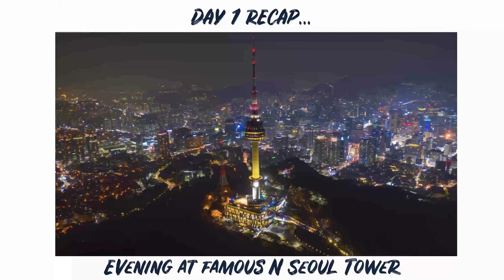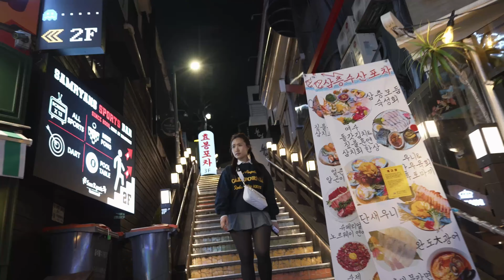Exploring Seoul in 2 Days: Gyeongbokgung Palace, Itaewon & More 🇰🇷 | Seoul Travel Vlog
Join us for two unforgettable days in Seoul! 🇰🇷 From wearing traditional hanbok at Gyeongbokgung Palace to discovering hidden street art in Myeongdong, we explored both the historic and modern sides of this vibrant city. Day 2 took us to the National Museum of Korea, a scenic bridge and park near Itaewon, and the famous Starfield Coex Mall Library. Watch till the end for travel tips and our favorite moments! 🏛️✨

► TIMESTAMPS:
00:00 Day 1 Intro
00:23 Gyeongbokgung Palace
00:38 Bunching Hanok Village
01:03 Myeondong
02:06 Refresh Project
02:48 Day 2 Intro
03:02 National Museum of Korea
03:47 Itaewon Bridge
04:15 Itaewon
05:18 Starfield Coex Mall Library

🎦 This video was filmed and edited by Reinhard B.